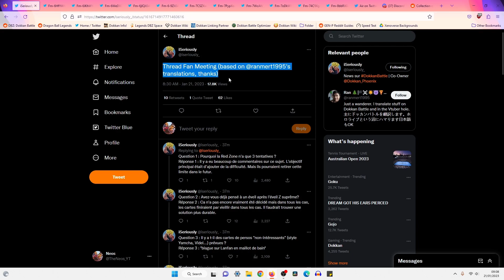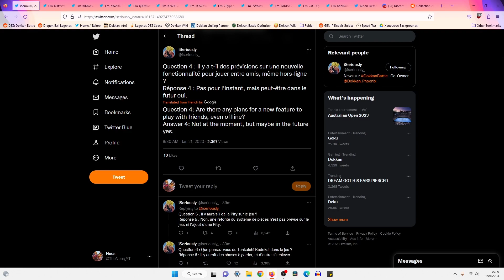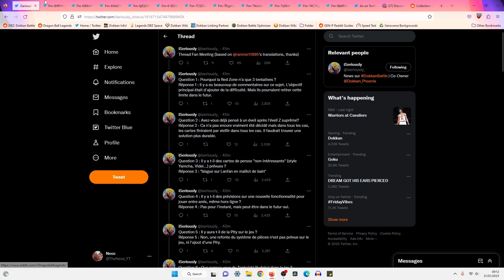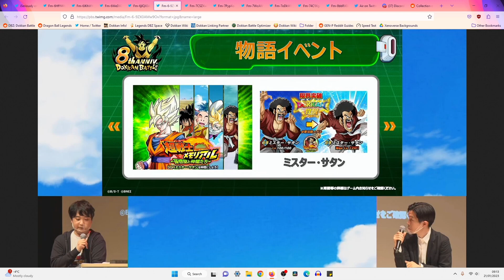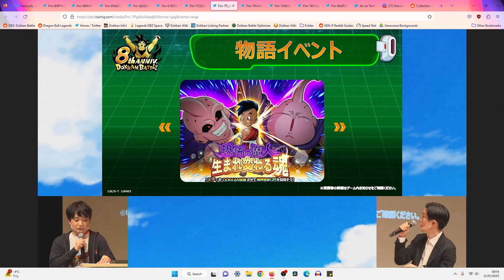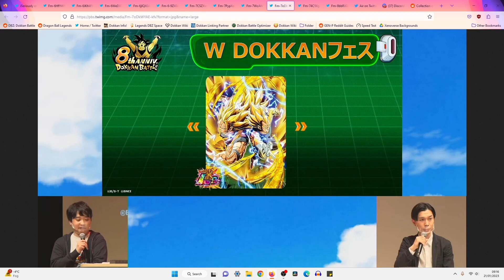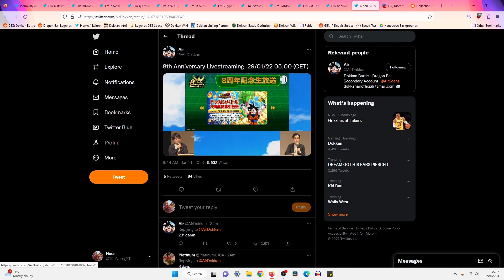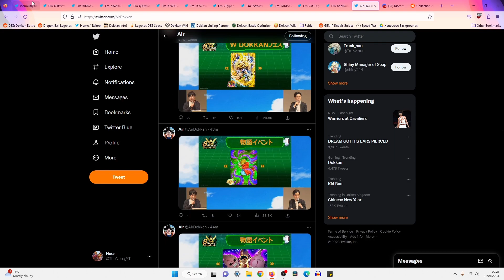8TH ANNIVERSARY LR CHARACTERS REVEALED! + MORE INFO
Video Title: 8TH ANNIVERSARY COUNTDOWN DATA DONWLOAD (DBZ: Dokkan Battle)